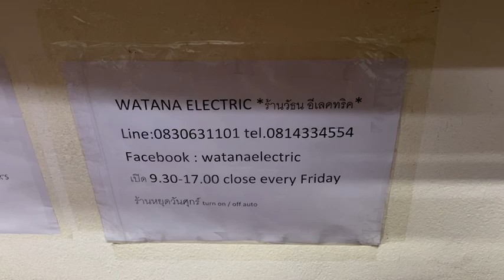10f celesion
ลำโพงฟังเพลงBRAND HI ENDแท้จากENGLAND
CELESTION F10 MADE IN ENGLAND สุดยอดลำโพงฟังเพลงตระกูลสูง BODYไม้แท้ไม่ใช่ขี้เลื่อยอัด เสียงดีสุดยอดเกินราคาด้วยระบบเสียงBI WIREแท้ ไม่ใช่ SINGLE WIRE สภาพเดิมสวยมาก S/N เรียงกันตั้งแต่เกิด สภาพเดิมสวยมาก ฟังเพลงเสียงดีสุดยอดเกินราคา ใช้งานเหมือนใหม่ ออกใหม่เกือบหมื่นบาท เจ้าของส่งมาฝากขายหน้าร้านถูกๆเพียงคู่ละ 3900.-เท่านั้น
Celestion Speakers
Celestion F10 Bookshelf Speakers
2 way / bass reflex
Tweeter Titanium dome 19 mm (3/4")
Bass/ Midrange 100mm (4") PP-coated driver
Frequency Range ( Â±2dB ) 70 Hz - 20kHz
Crossover frequency 2.5 kHz
Power handling 70 Watts
Sensitivity (2.83V/1m) 88 dB
Made in England
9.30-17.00น.(นอกเวลาฝากข้อความ)
เลขบ/ช โอนเงิน 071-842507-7 ชนัญชิดา วงศ์นพรัตนบดี ธนาคารกสิกรไทย kbank